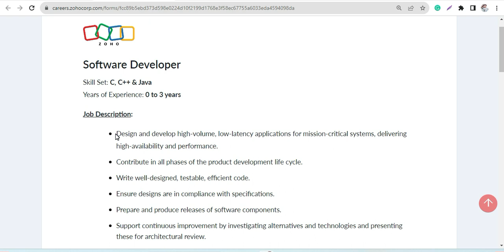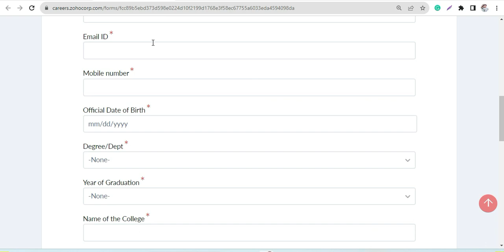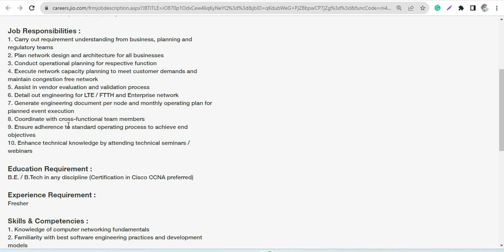Latest Off campus Hiring 2023 | Hurry Up To Apply Before | Zoho, Jio | Closing | Recruitment 2023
Latest Off campus Hiring 2023 | Hurry Up To Apply Before Closing | Recruitment 2023